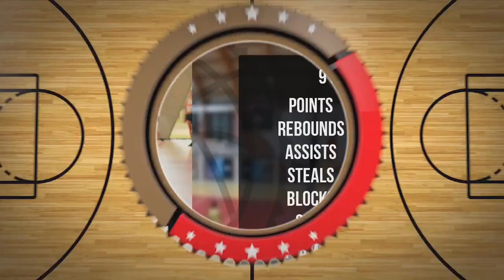Nikol Konotopchyk Player Mixtape DC107 Girls Brzesko 2024